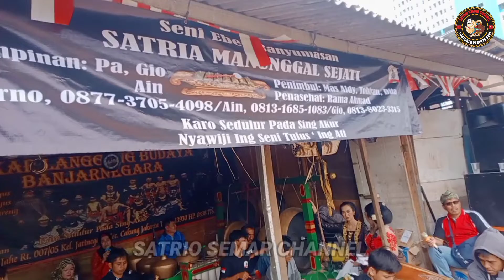RICIK RICIK BANYUMASAN ‼️ SEKAR GADUNG CALUNG SARI MUGI RAHAYU